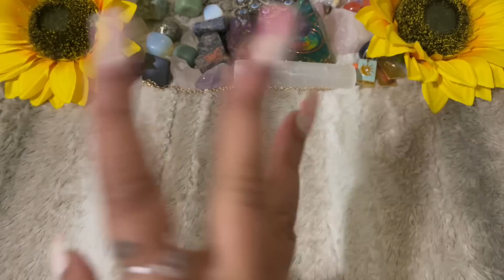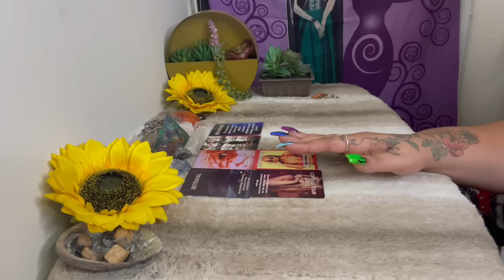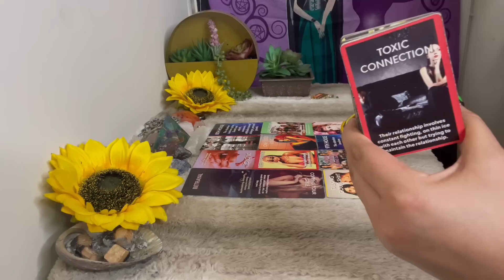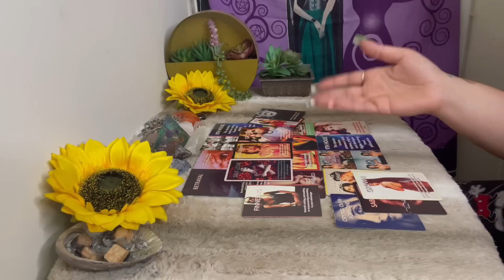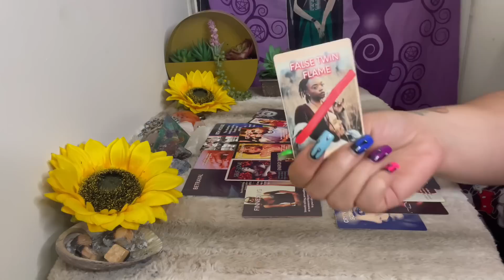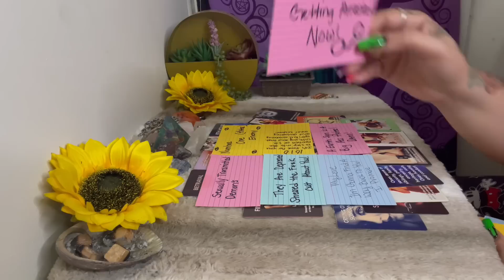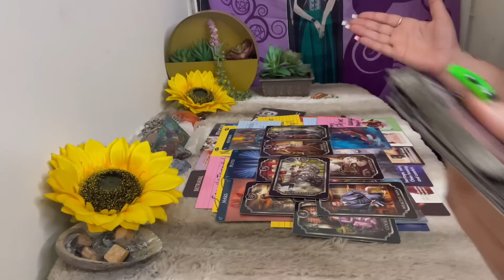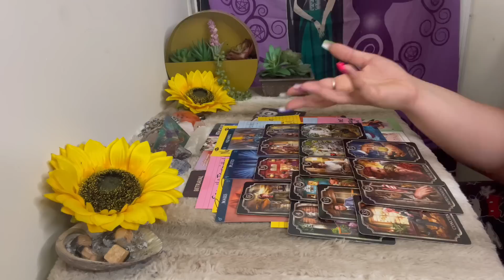YOUR MEANT 4 MAJOR ABUNDANCE👑4 INSPIRING MANY PPL❤️A karmic GROUP IN RUINS THAT TRIED 2 STOP YOU😮‍💨